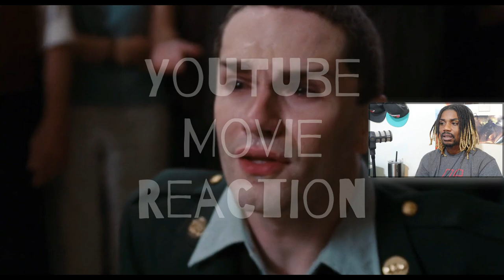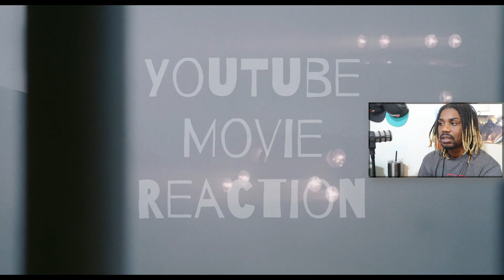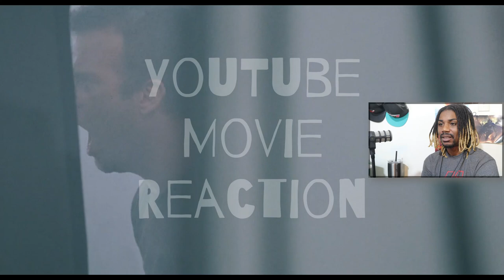THOSE LOVECRAFTIAN MONSTERS WERE TERRIFYING! *THE MIST-2007*(FTW)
I reacted to the movie THE MIST (2007)
Never have I been so shocked!